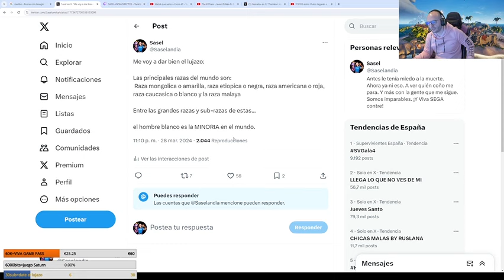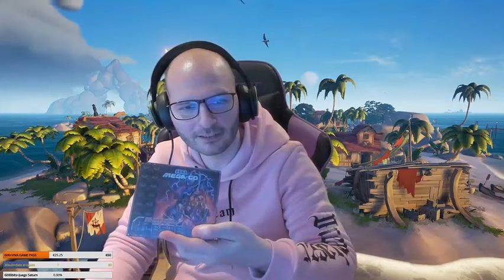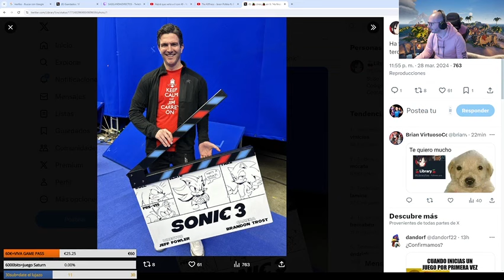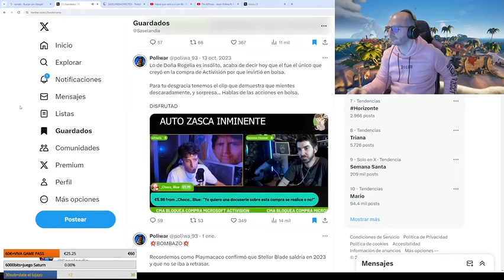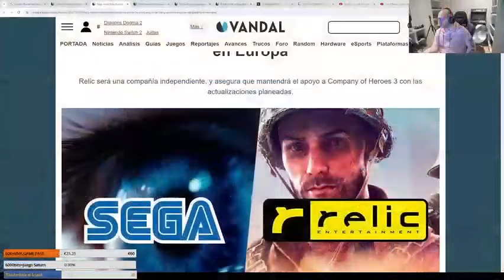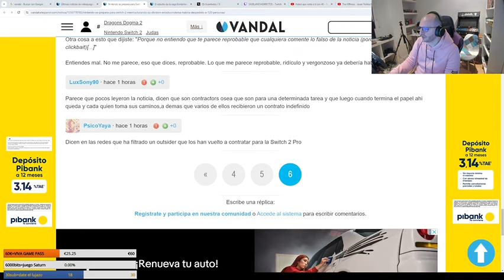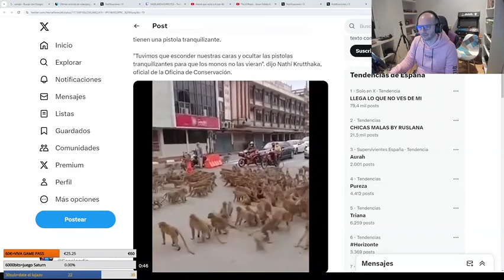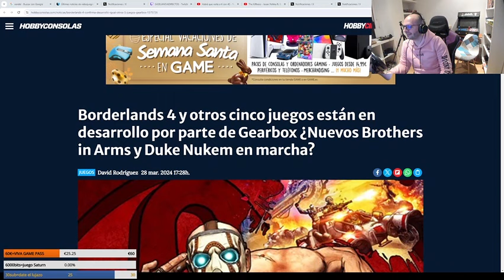Los falsos Xboxer y la mentira de Contraband Sasel Directo 28-03-24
La contrabandneta no acepta la compra de activision blizzard . los piperos lloran por diablo 4. Son unos pobres desgraciados.